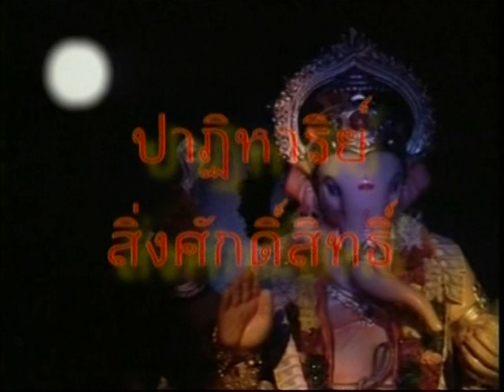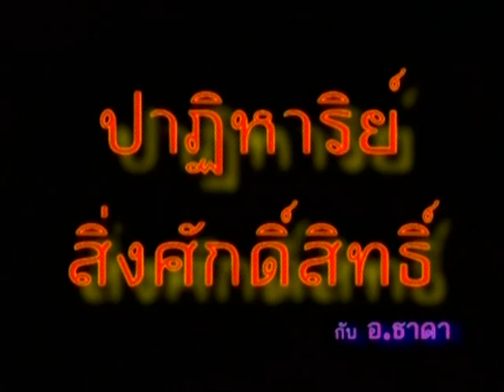สุดยอดอาจารย์ โหรหญิงวรกร ญาณคเณศ(1)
วันนี้ อ.ธาดา จะแนะนำให้ทุกท่านได้รู้จัก สุดยอดอาจารย์ โหรหญิง
อ.วรกร ญาณคเณศร์ ผู้เชี่ยวชาญในศาสตร์แห่งทิพยญาณโหร
ว่าด้วยการจับยามสามตา ในทุกๆๆด้าน
ประสบการณ์ทั้งการสอนทางด้านโหราศาสตร์ และการตรวจดวงในทุกๆด้าน กว่า 20 ปี
พร้อมทั้งสามารถวิเคราะห์ที่อยู่อาศัย
และไขปัญหาสำหรับผู้ไม่มีเวลาเกิด จากไพ่พลังจิต
เผยแพร่ใน รายการ ปาฏิหาริย์สิ่งศักดิ์สิทธิ์ กับ อ.ธาดา (รายการสด)
เมื่อวันพฤหัสบดีที่ 27 กุมภาพันธ์ พ.ศ.2557 เวลา 15-16.00น.
ณ สถานีโทรทัศน์ดาวเทียมระบบซีแบนด์ (จานดำ) เฮิร์บทีวี  Herb TV
(กล่อง psiช่องที่ 133)
อ้างอิง  ปาฏิหาริย์ดอทคอม